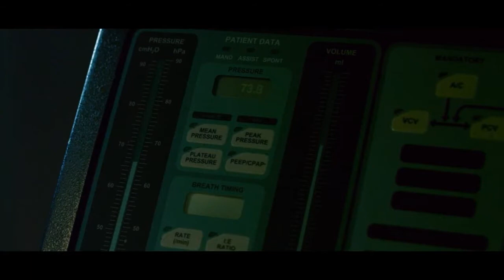Проклятие Хопвелл | 2017 | трейлер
Трейлер к фильму "Проклятие Хопвелл" / "Nails" 2017 года